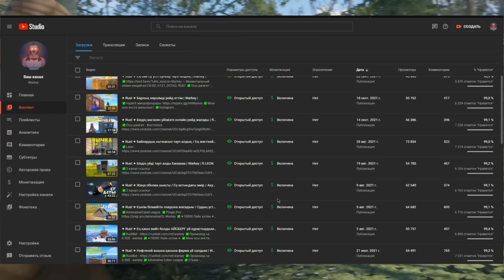✦ Rust ✦ Машинадан уй жасадым |WARKEY| Раст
— Моментальный обмен вещей из CS:GO, H1Z1, DOTA2, RUST

✅Міне осы инста жазылын !

✅Осы сервер !